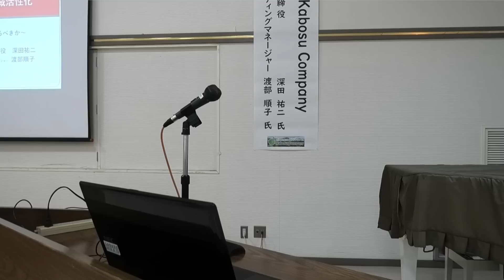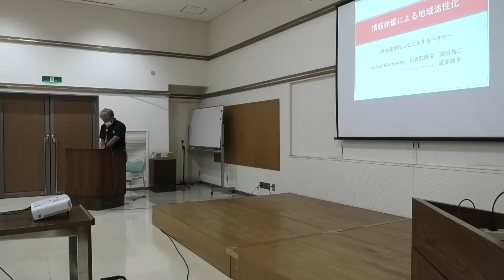久住公民館【情報発信による地域活性化】講師としてお招き頂きました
かぼすTVバナー・アイコン制作
　スタジオモジジジ様のTwitter